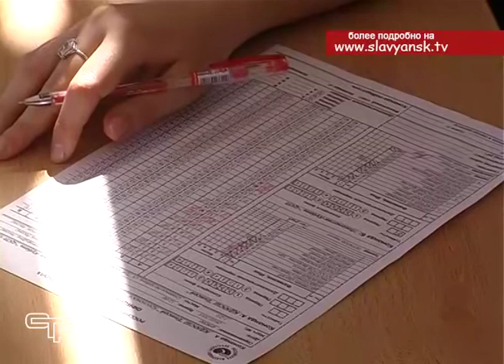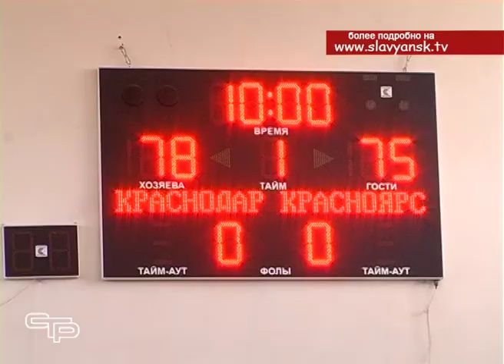Юношеская сборная региона завоевала золотые медали